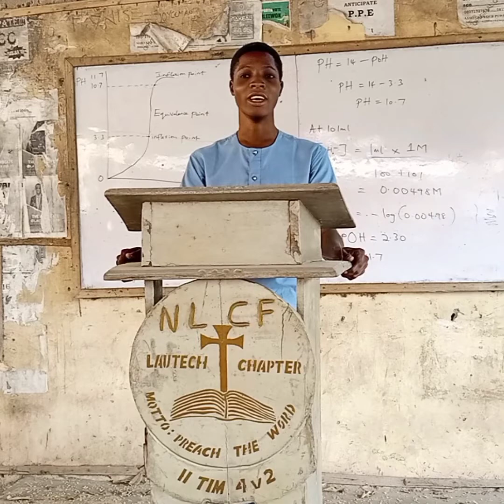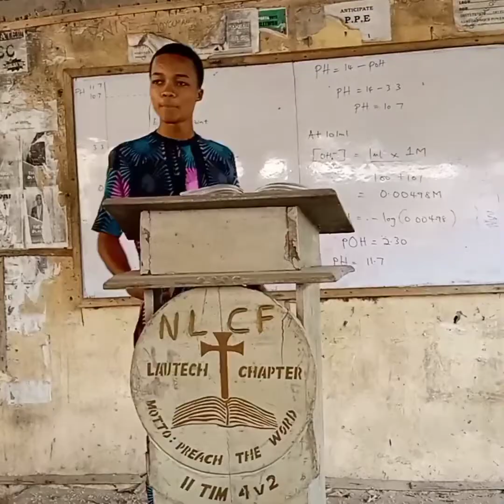DECEPTION||WRITTEN AND DIRECTED BY ABISOYE JOSEPH.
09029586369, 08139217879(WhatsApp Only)